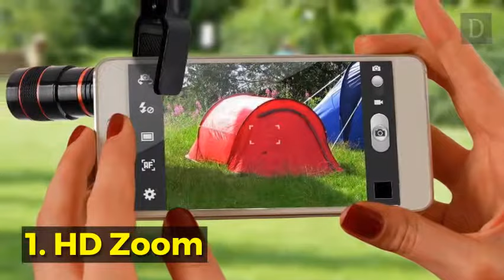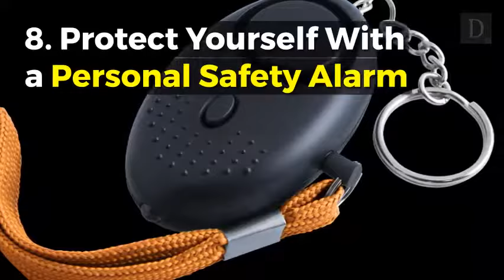8 Must Have Products Going Viral in 2018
Must-Have Viral Products…those words bring to mind cool products, interesting items, and wacky gizmos. Sometimes, you might be tempted to spend your whole paycheck on the amazing inventions of everyday citizens. These 8 products make great gifts for that hard to find loved one.